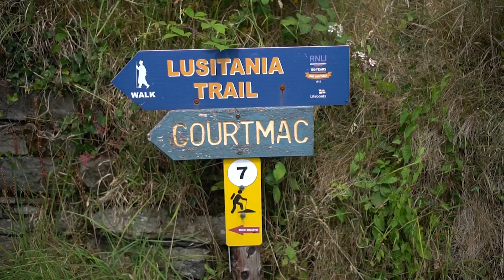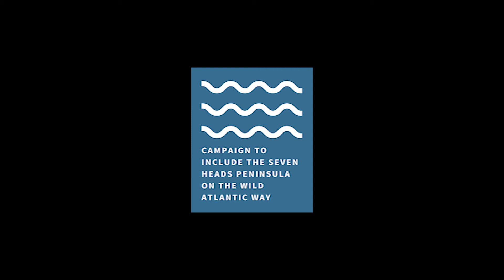7HEADS V2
Campaign to include the Seven Heads Peninsula on the Wild Atlantic Way.